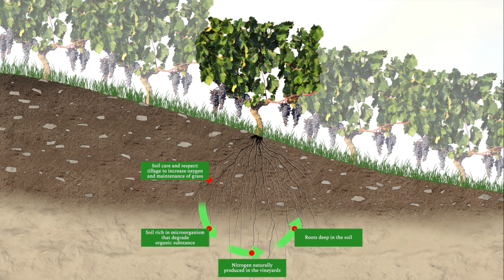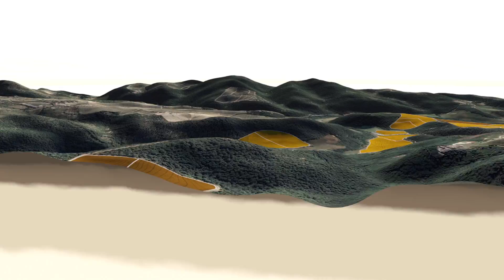Dievole, Chianti Classico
Vidéo de présentation en 3D de Dievole
Cette grande propriété historique du Chianti a été rachetée il y a quelques années. Un vaste programme de transformation du vignoble a alors commencé : passage au Bio, étude des sols, définitions des zones de Crus, etc.
Le tout dans le but de magnifier le cépage toscan : le Sangiovese.